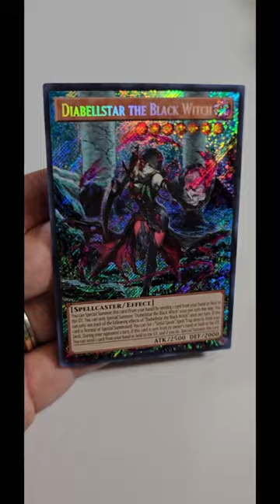Diabellstar the Black Witch Full Art Commission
This card was commissioned by @GrandDuelistYGO Grand Duelist as tournament prizing.

~Steph, aotc